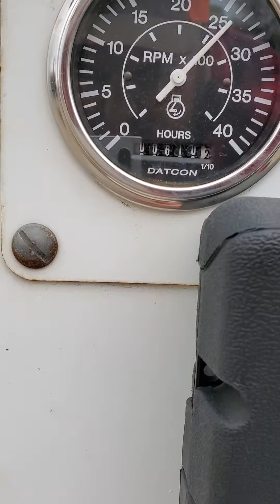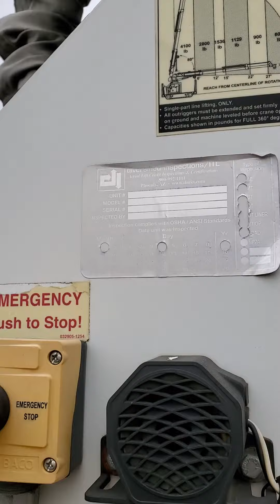2008 Digger Derricks, SDP EZ Hauler 4100.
2008 Digger Derricks, SDP EZ Hauler 4100. @hesequipment